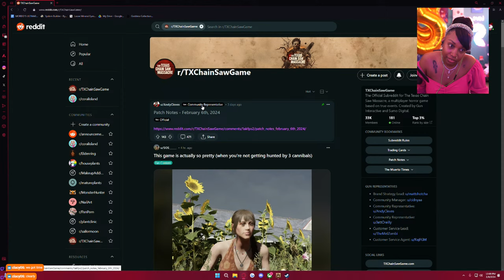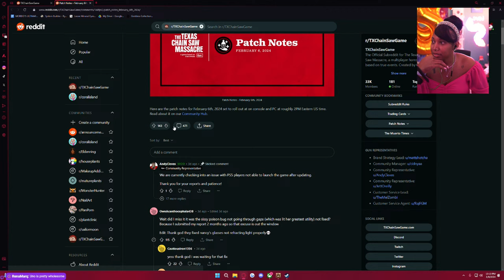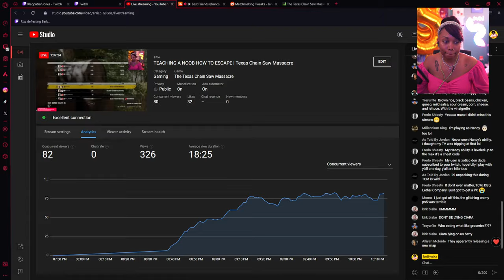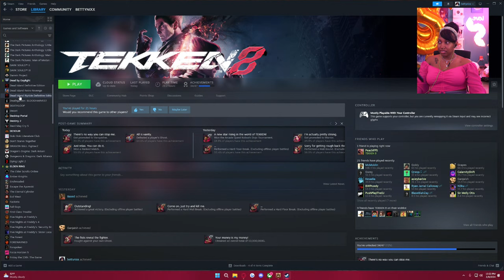TEACHING A NOOB HOW TO ESCAPE | Texas Chain Saw Massacre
Is this update better for victim mains?